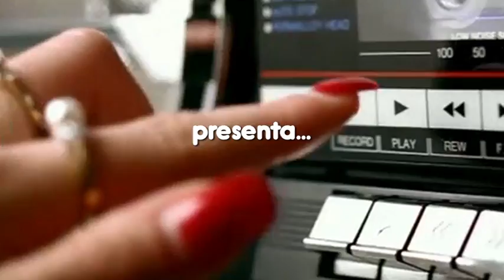elrow Barcelona - Singermorning 2012 (Promo)